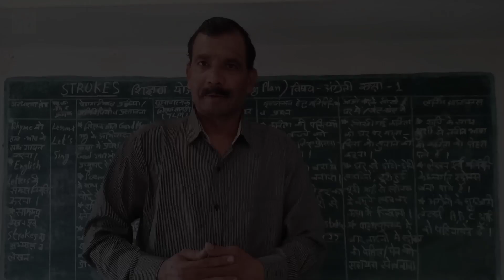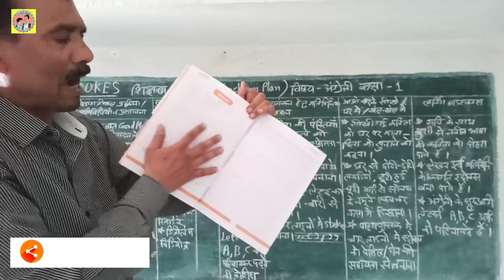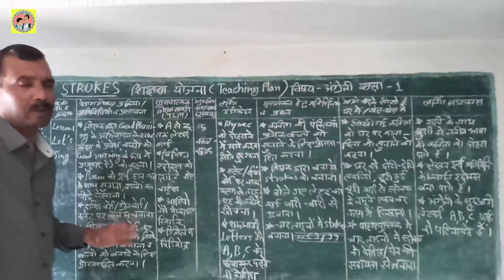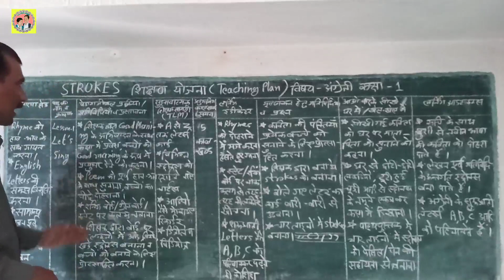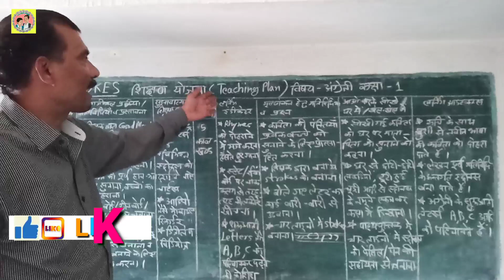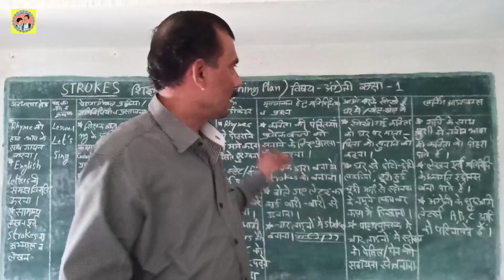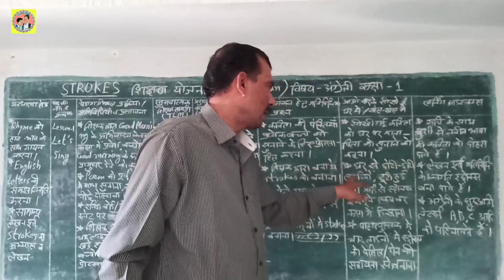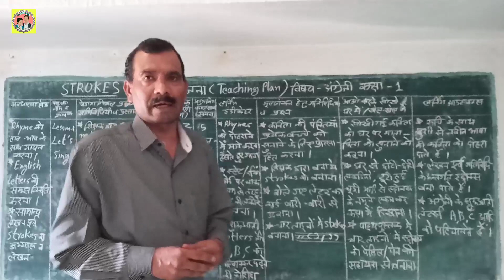Teaching plan for STROKES teaching Class 1st English स्ट्रोक्स के अध्यापन हेतु शिक्षण योजना निर्माण.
Title of the Video ~ Teaching plan for STROKES teaching Class 1st English स्ट्रोक्स के अध्यापन हेतु शिक्षण योजना निर्माण.

                       Namaste,
                       My name is R.F.Temre, I welcome you in my youtube channel "Teachers' Training".

About this vedio :~  इस वीडियो में कक्षा पहली की अंग्रेजी के लेसन वन Let's Sing का टीचिंग प्लान स्ट्रोक्स पढ़ाने के लिए कैसे किया जा सकता है बताया गया है।